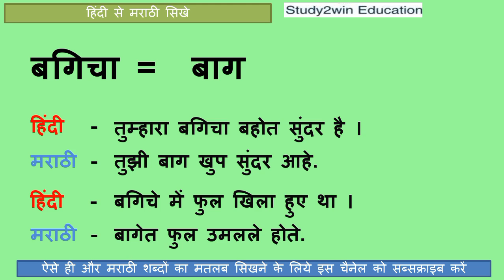Bagicha Ko marathi mai kya kahate hai | बगिचा को मराठी में क्या कहते है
"In this video marathi meaning of Bagicha word is given and its use in marathi sentence is given